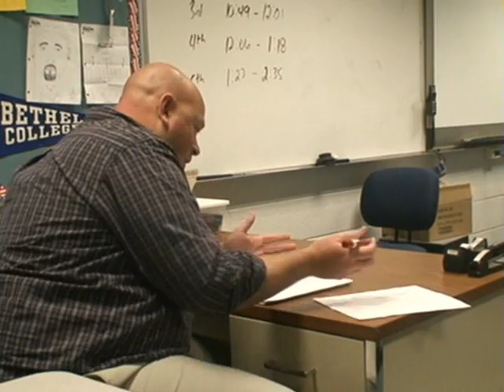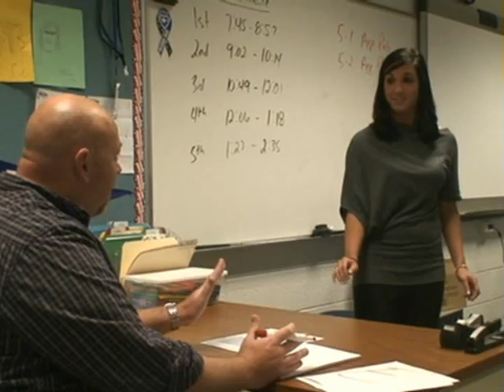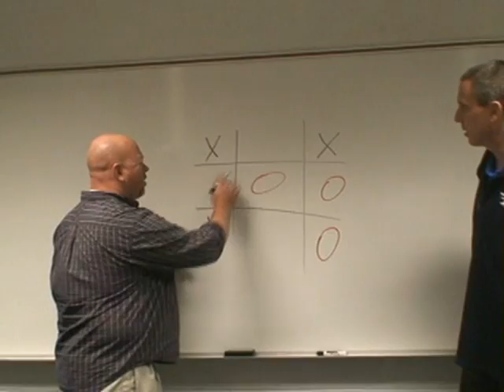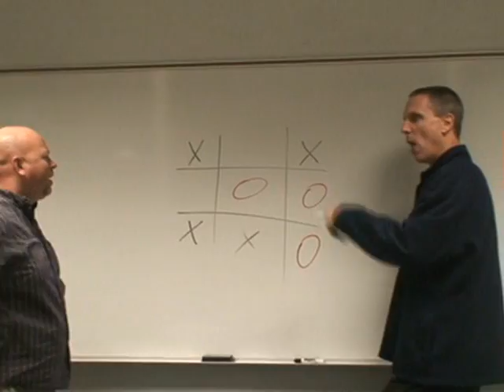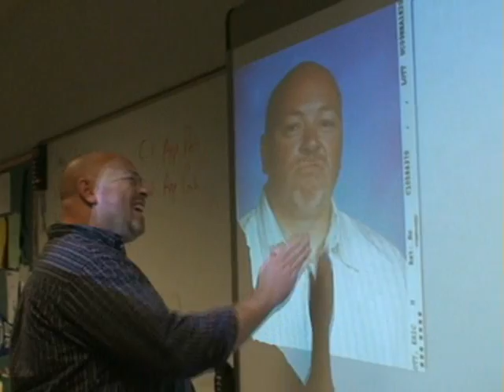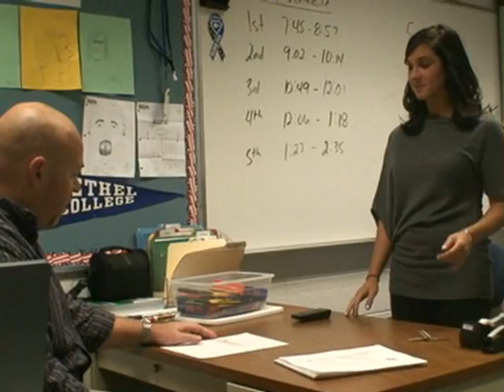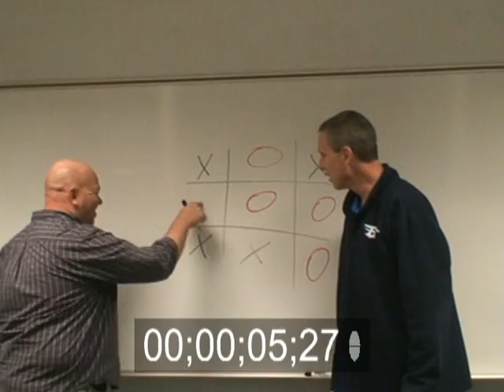Bet On It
Mr. Lott nearly has a nervous breakdown.